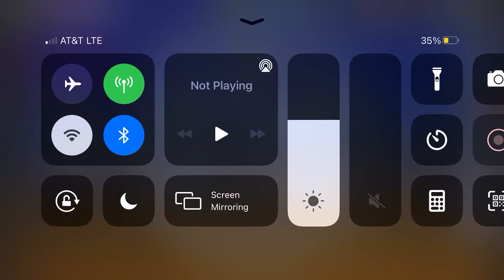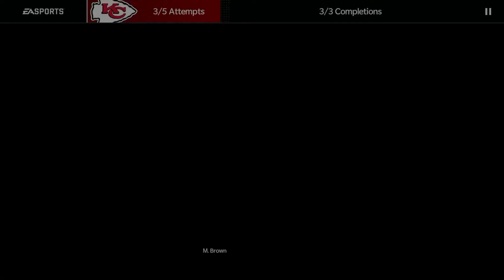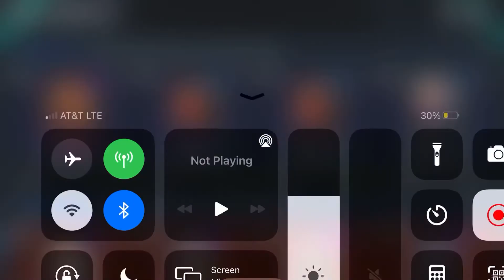HOW TO GET (92-100) Over All Chad "Ochocinco" Johnson… Madden Mobile 21!!